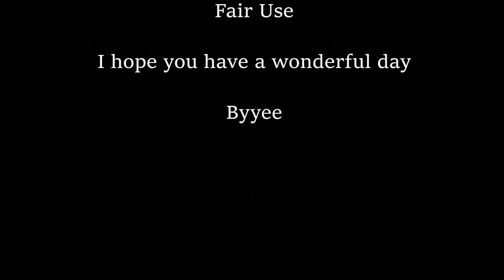Happy Marriage Review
I feel in love with this manga after about two volumes. This is a wonderful manga and it is a bit long, so if you want to sit back and read this is the manga for ya. This is about romance but it has a really great story to this manga.